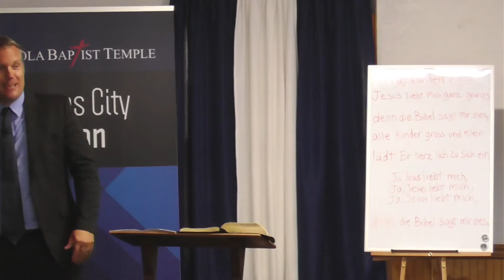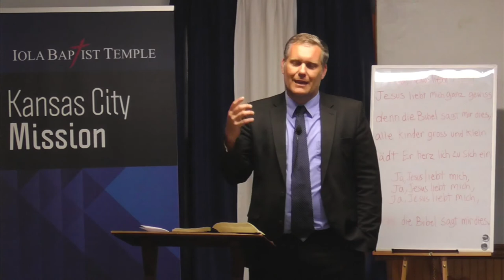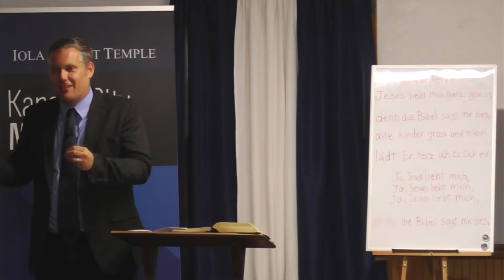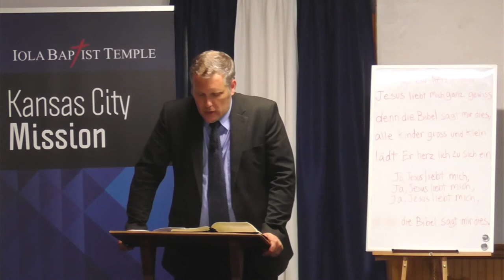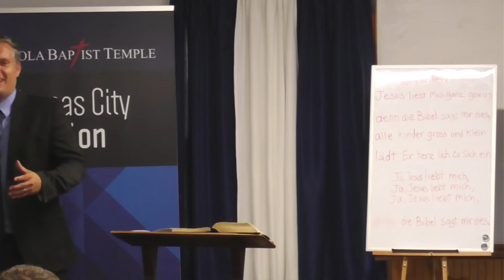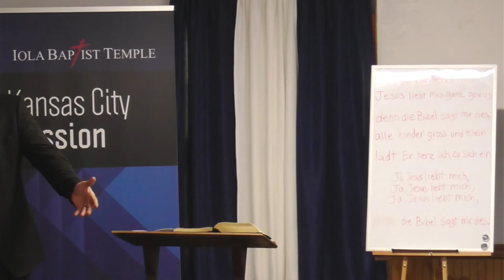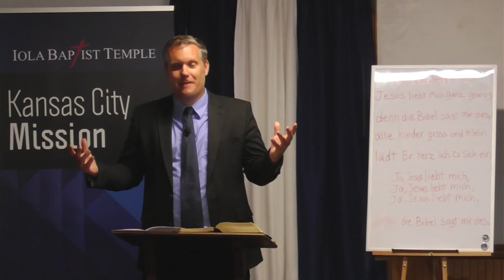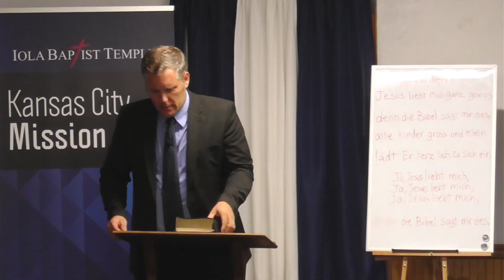The Macedonian Call (KJV Baptist Preaching)